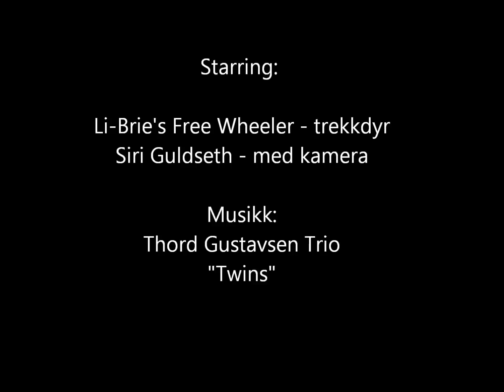Skitur på Romeriksåsen, 22/1-2012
Willy og jeg på en deilig skitur på Romeriksåsen. Han stod for trekkingen, jeg stod for filming :D.